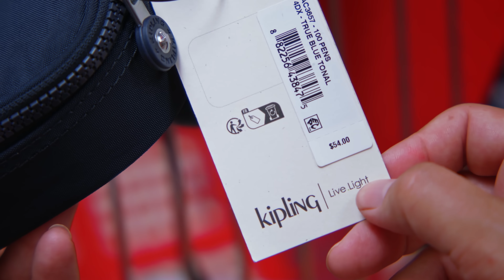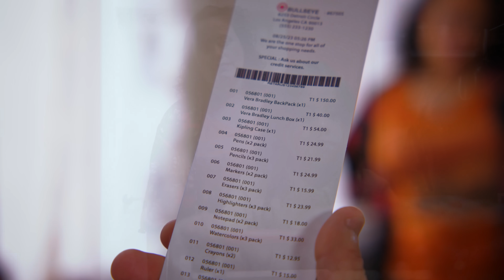Tiene 10 Y Ya Compra De Diseñador | Dhar Mann Studios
00:00   Tiene 10 Y Ya Compra De Diseñador
09:31   Video Recomendado Para Ver A Continuación